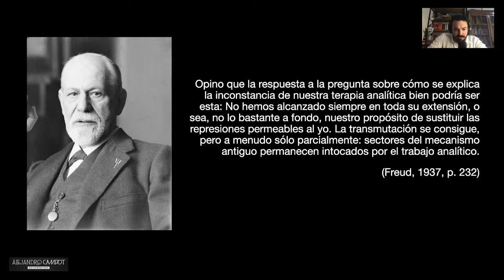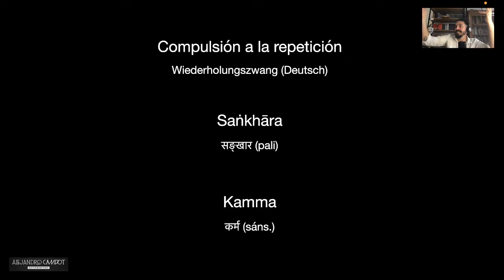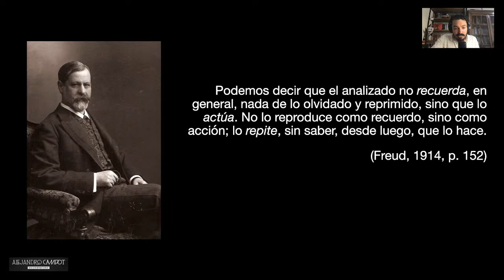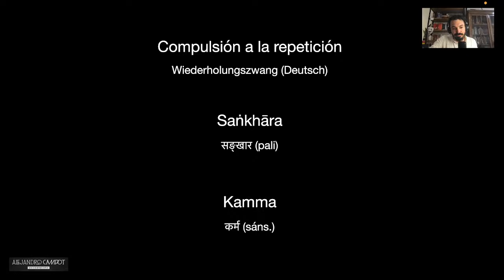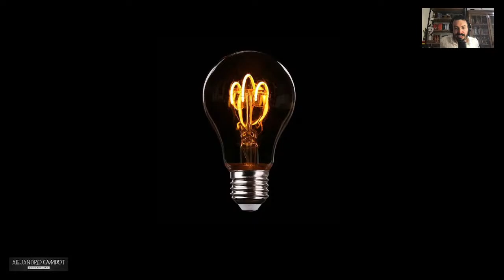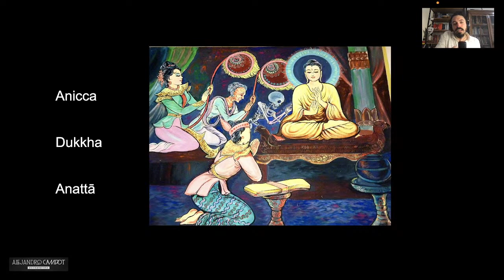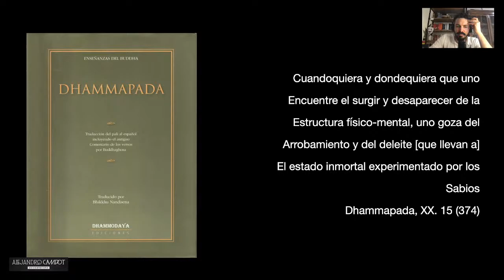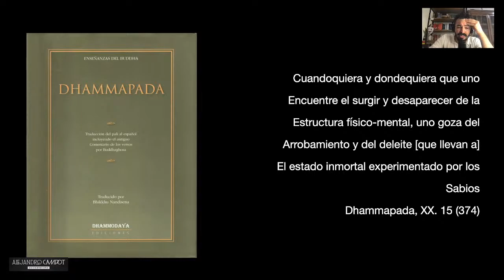Repetición, Saṅkhāra y Kamma. Clase 4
Psicoanálisis y psicología budista.
4º clase en vivo. Repetición, Saṅkhāra y Kamma.

00:00 Intro, noticias y saludos
03:44 Repaso clase III
15:05 Repetición en psicoanálisis
33:17 Saṅkhāra 👉 Kamma
59:41 No-existencia del ego
01:16:00 Conversación y Q&A

Bibliografía
-Campot, A. (2018) Los cambios en el tratamiento psicoanalítico de Freud.
-Freud, S. (1914) Recordar, repetir, reelaborar.
-Freud, S. (1920) Más allá del principio del placer.
-Freud, S. (1937) Análisis terminable e interminable.
-Goldstein, J y Kornfield, J. (2010) Vipassana. El camino para la meditación interior.
-Molino, Anthony Comp. (2004) El árbol y el diván. Diálogos entre psicoanálisis y budismo.

Art
Musica de fondo 👉 Interstellar Main Theme - Soundtrack by Hans Zimmer